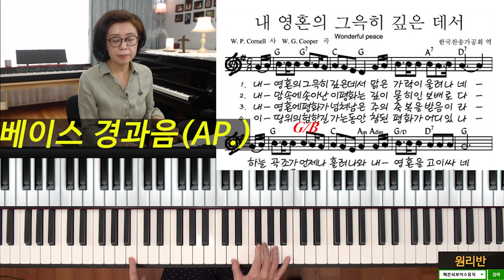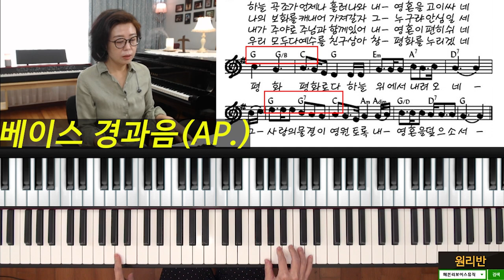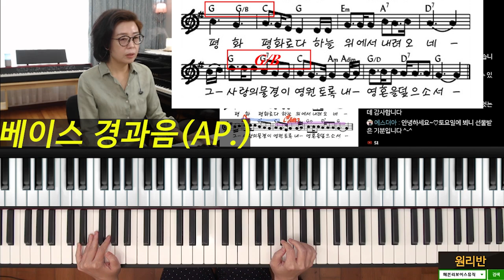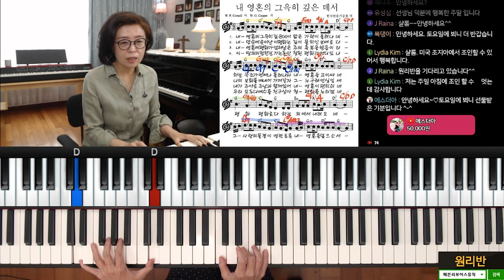내 영혼의 그윽히 깊은데서ㅣ평화 평화로다ㅣ라방 클로즈 업ㅣ왼손 베이스 경과음 넣기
■Zoe Kim 라이브강좌 : 매주 일요일 - 저녁 8시
■카톡아이디 : yikyungpiano